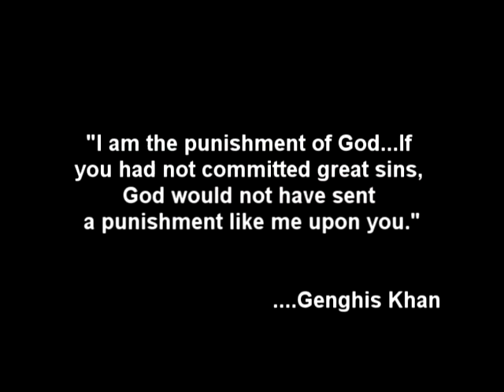Tommy Lee - Warn Dem {OFFICIAL VIDEO} NOV 2010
ARTIST
VYBZ KARTEL, MERITAL FAMILY, JAH VINCI, POPCAAN, BEENIE MAN, DOTTA COPPA, SHAWN STORM, DOZA MEDICINE, GAZA SLIM, GAZA INDU, NOTNICE, SHEBA, X-FACTA, RUSSIAN,

VERSATILE, CHAN DIZZY, SPICE, MAVADO, BOUNTY KILLA, LADEN, AIDONIA, ELEPHANT MAN, TIANA, KONSHENS, ZJ LIQUID, GYPTIAN